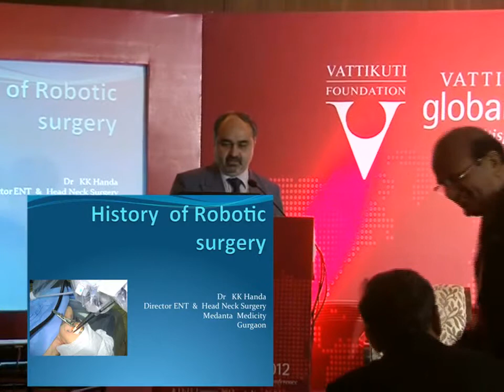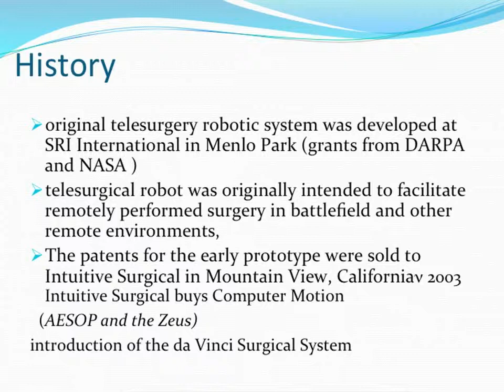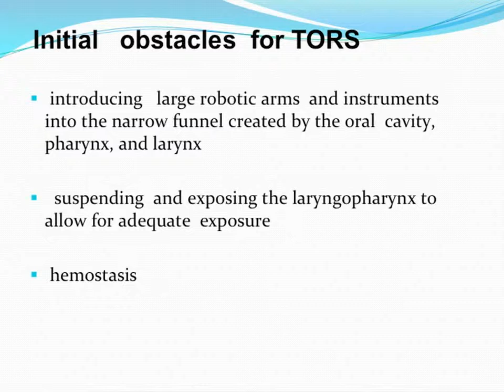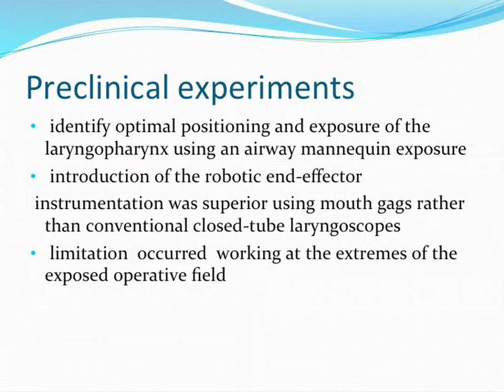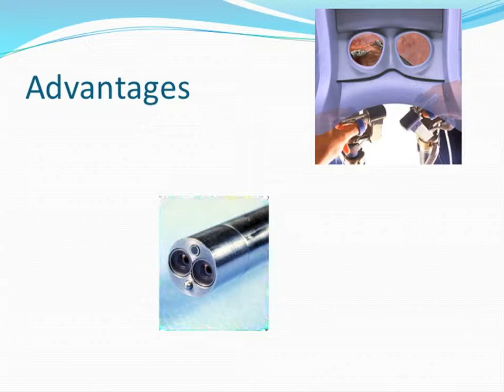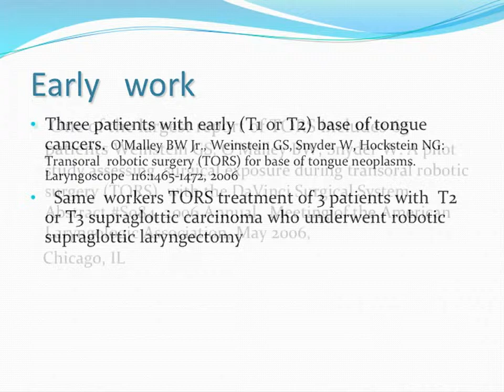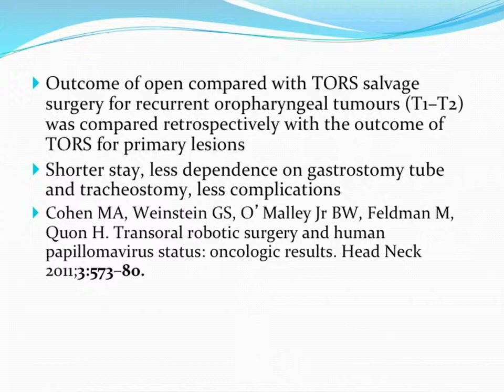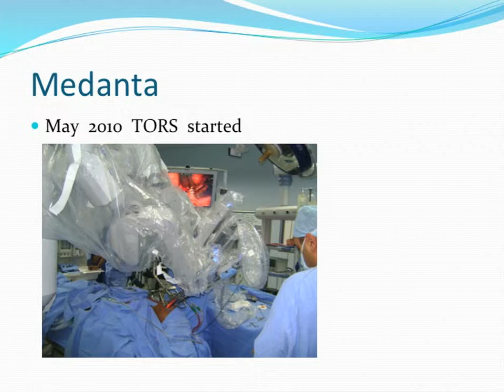Dr. K. K. Handa: History of Robotic Surgery E.N.T. / T.O.R.S.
Dr K. K. Handa looks at the beginnings of ENT/TORS (Ears, Nose & Throat, Transoral Robotic Surgery) surgery and looks to the future.  Lecture with PowerPoints, 11:54